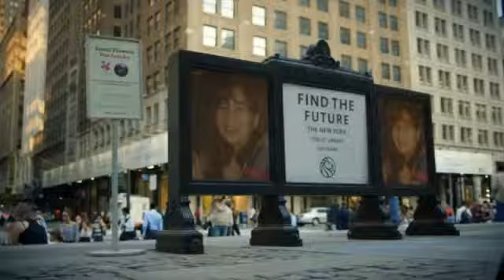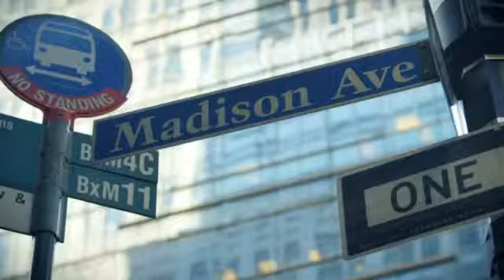New York, New York